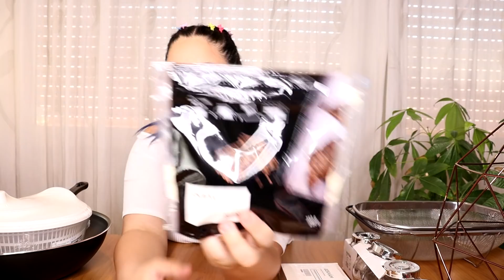COSE COMPRATE da IKEA! HO SPESO 150 EURO!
CIAO RAGAZZI! OGGI VI MOSTRO LE COSE CHE HO COMPRATO DA TIGER! HO SPESO 100 EURO!

VIDEO NUOVI OGNI GIORNO ALLE 14:30